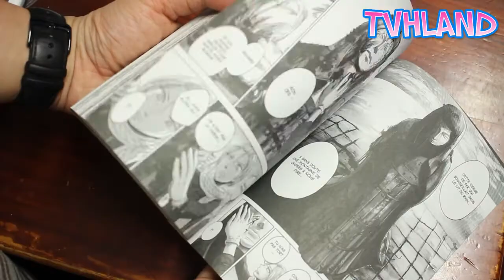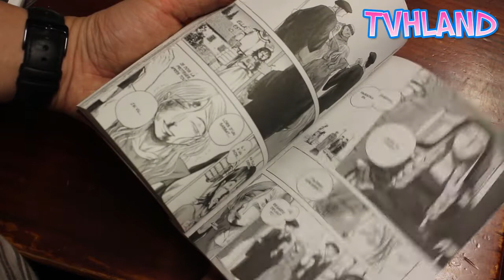Critique Manga: Le Couvent Des Damnées